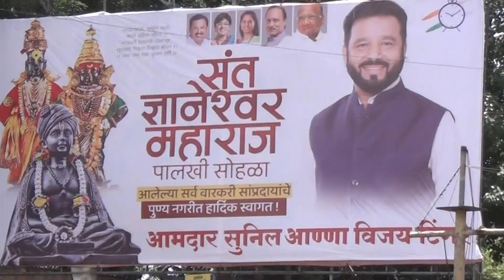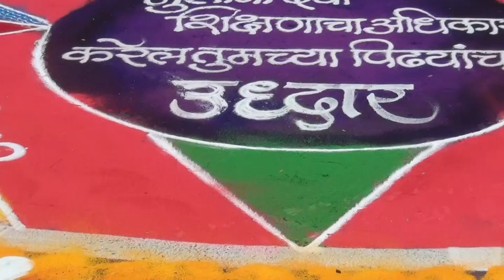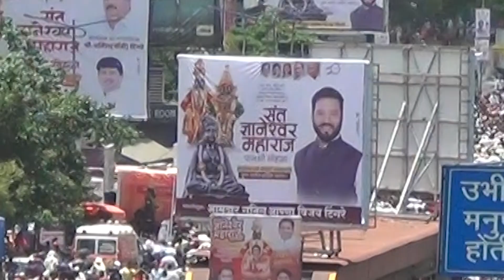ज्ञानेश्वर माऊलींच्या पालखी सोहळ्याचे पुण्यात आगमन व भव्य स्वागत#वारीमाउली Var2023i Pune-Rajshree